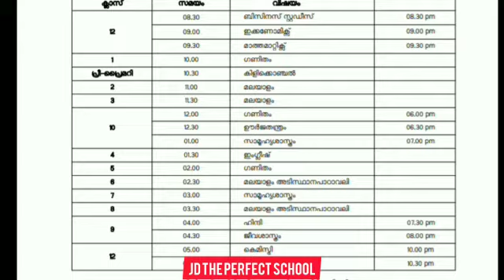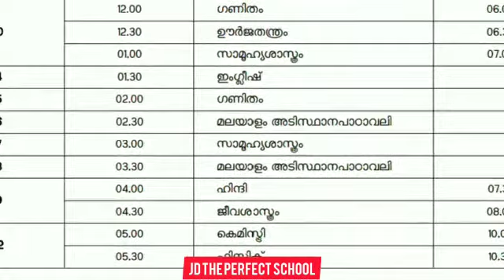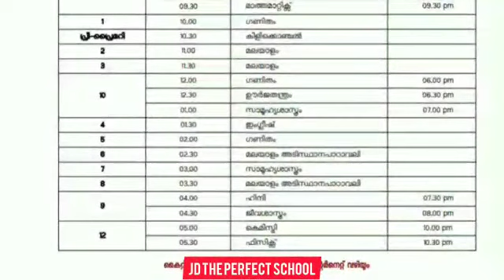Tomorrow victers timetable | today timetable victers channel | plus one victers timetable